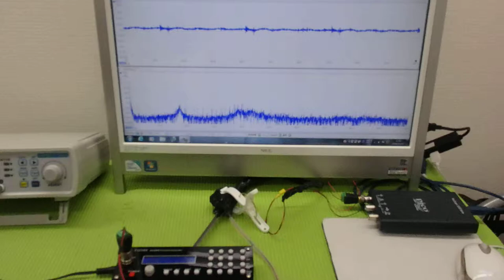オリジナル超音波プローブの「発振・制御」技術 ultrasonic-labo